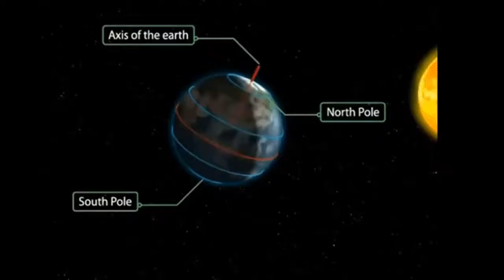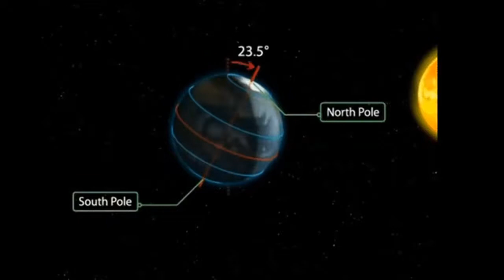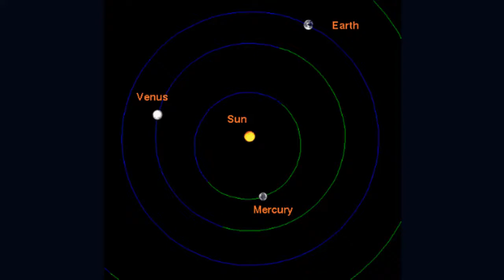WOC #16 Veritas 2020 #03 (Resurrection in Creation, Mithras, Evidence & Evangelism)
Veritas #03: Resurrection in Creation, Relationship between Christianity and Mithraism.  Tools the Holy Spirit uses to draw people to Jesus.